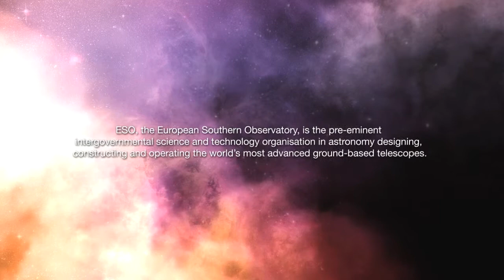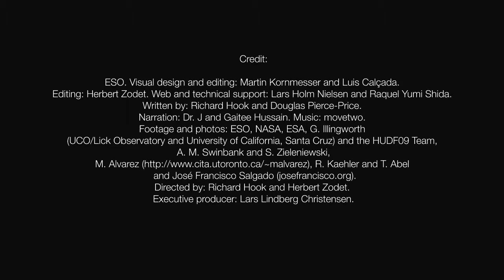The most distant galaxy ever measured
Astronomy: Secrets of the Universe Revealed: The most distant galaxy ever measured

A European team of astronomers using ESO's Very Large Telescope (VLT) has measured the distance to the most remote galaxy so far. By carefully analysing the very faint glow of the galaxy they have found that they are seeing it when the Universe was only about 600 million years old (a redshift of 8.6). These are the first confirmed observations of a galaxy whose light is clearing the opaque hydrogen fog that filled the cosmos at this early time.

Credit: ESO. Visual design and editing: Martin Kornmesser and Luis Calçada.  Editing: Herbert Zodet. Web and technical support: Lars Holm Nielsen and Raquel Yumi Shida.  Written by: Richard Hook and Douglas Pierce-Price.  Narration: Dr.J and Gaitee Hussain.  Footage and photos: ESO, NASA, ESA, G. Illingworth (UCO/Lick Observatory and University of California, Santa Cruz) and the HUDF09 Team, A. M. Swinbank and S. Zieleniewski, M. Alvarez R. Kaehler and T. Abel and José Francisco Salgado (josefrancisco.org). Directed by: Herbert Zodet.  Executive producer: Lars Lindberg Christensen.

ESO images and videos, along with the texts of press releases, announcements, pictures of the week and captions, are released under the Creative Commons Attribution 3.0 Unported license and may on a non-exclusive basis be reproduced without fee provided they are clearly and visibly credited. ESO-supplied video is presented by Astronomy - Secrets of the Universe Revealed on YouTube in its unaltered, original form.

Astronomy Videos - Support Educational Content Online